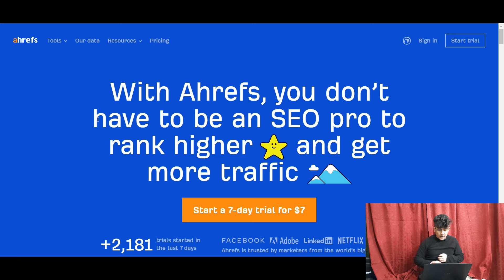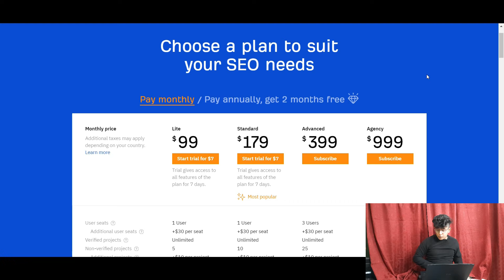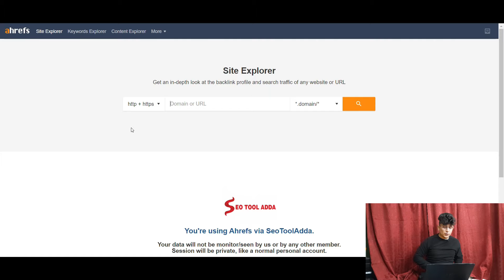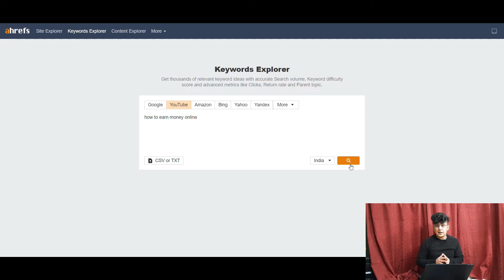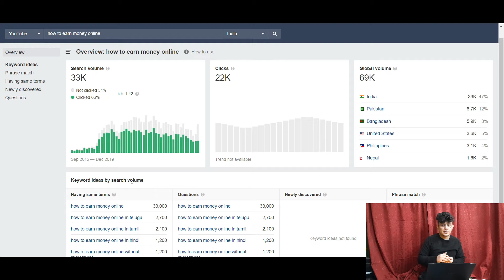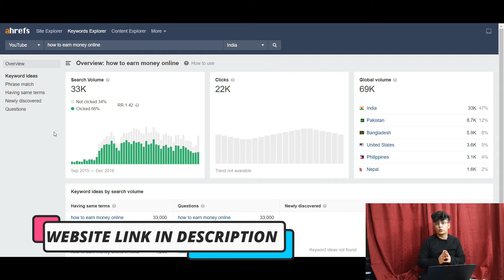Ahrefs Tool Free | Ahrefs Tutorial Hindi - AHREFS in Only Rs 299 | Best Keyword Research Tool - 2021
Ahrefs | Ahrefs Tutorial Hindi - Get AHREFS in Only Rs 299 | Best Keyword Research Tool - 2021

We all want to start blogging or a YouTube channel but don't have the right resources, but let you know if you have budget mobile and confidence to speak in front of the camera, just start a youtube channel now but before that, I would like to tell that you must have best Keyword Research Tool - AHREFs. It will definitely help you to boost and grow your YouTube channel faster.

Use my link to buy Ahrefs in 299 INR ( 4 USD ) worth 29000 INR ( 399 USD )

Video Topic / Queries Answered